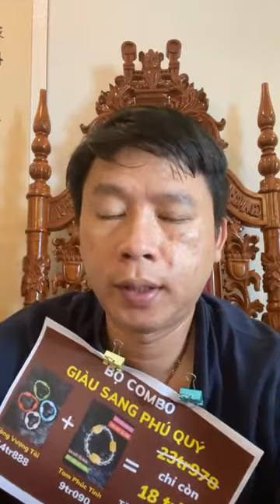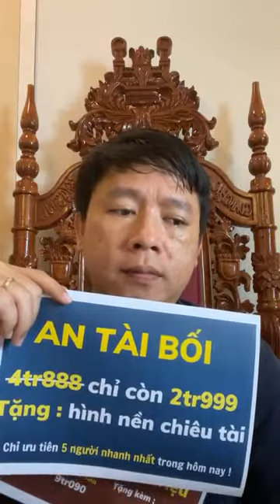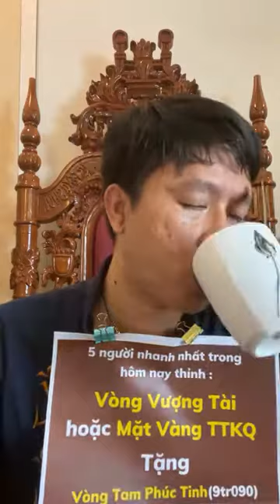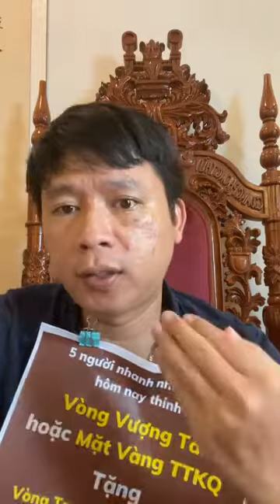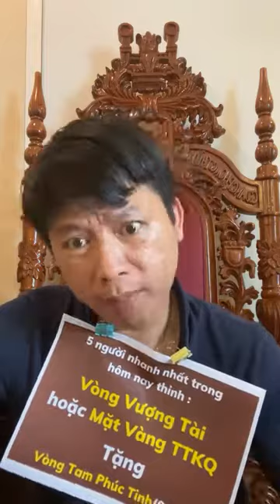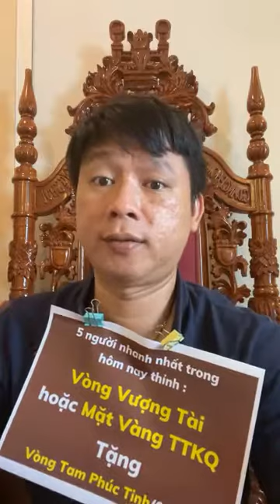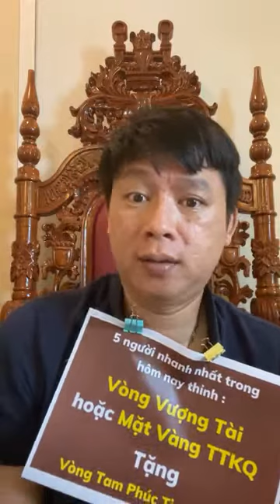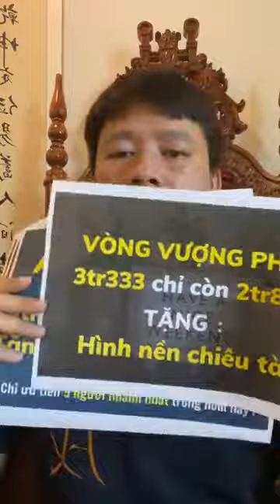👉0916022930 thầy Giang PHONG THỦY ✨ Bí quyết Tay Trắng làm giàu từ Bất Động Sản 2022 !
✨ Bí quyết Tay Trắng làm giàu từ Bất Động Sản ! PHONG THỦY + BÁT TỰ + CHỌN NGÀY TỐT + TÀI CHÍNH + BẤT ĐỘNG SẢN.
Xuất bản Video Clip hằng tuần với nội dung thiết thực, có ích, ứng dụng được ngay